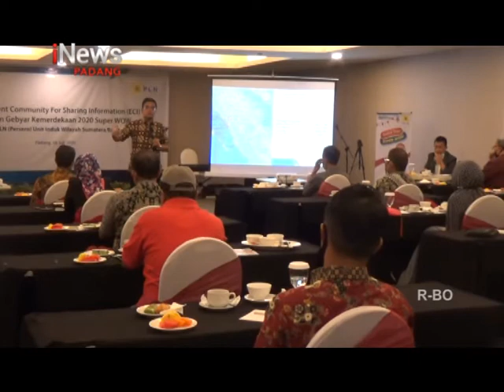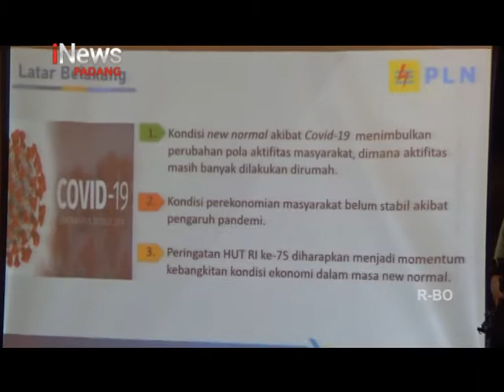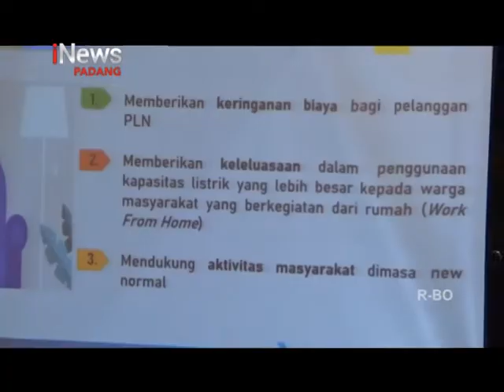MEYAMBUT HUT RI KE 75 PLN BERIKAN DISKON DIMASA NEW NORMAL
GENERAL MANAJER PLN WILAYAH SUMBAR  BAMBANG DWIYANTO MEMBERIKAN , DISKON YANG DISEBUT PROGRAM DISKON SUPER WOW KEPADA MASYARAKAT DALAM RANGKA MENYAMBUT HARI ULANG TAHUN (HUT) KE-75 KEMERDEKAAN INDONESIA.